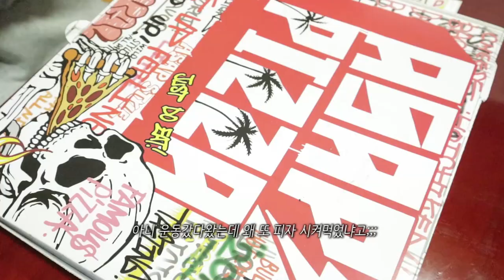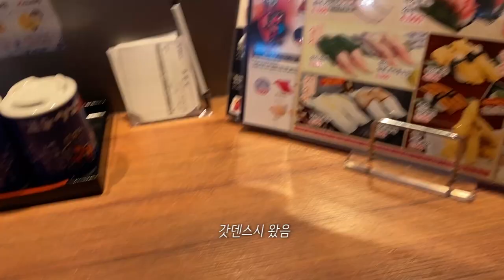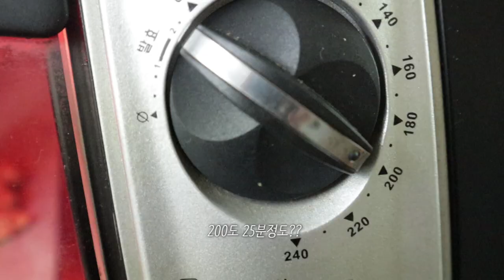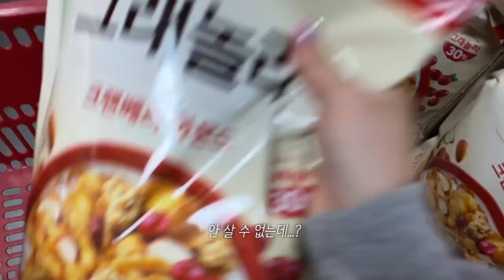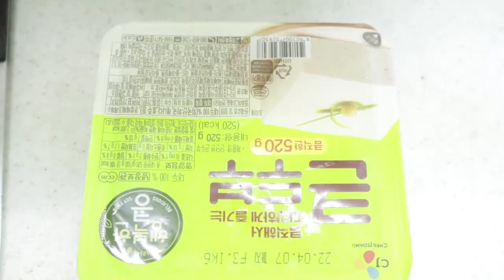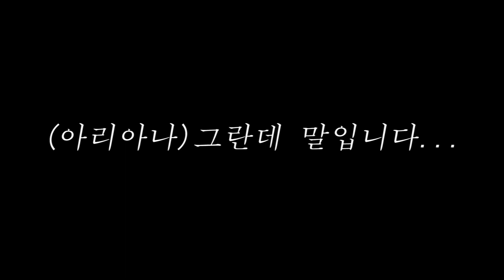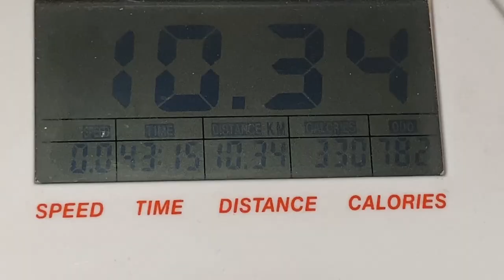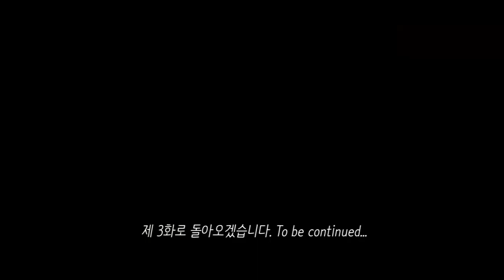[다이어트 브이로그] ep.2🍔 | 일반식과 다이어트식을 오고가는 과도기올시다..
| 𝙛𝙤𝙡𝙡𝙤𝙬 𝙢𝙚 |